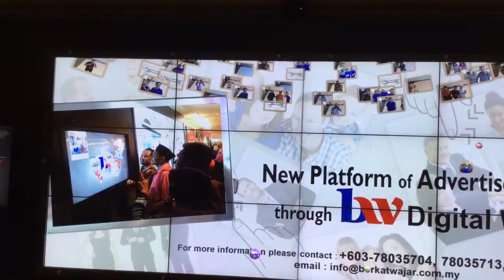Photo video display at PWTC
Snap a photo at PWTC